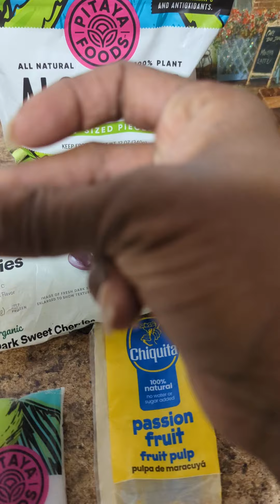This smoothie 🥤 though 😂 | Passion fruit 🍑🤣🤤 | Delish 😋😍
WELCOME TO THE Shalethia Nicole Experience!

Can I open my world to you?

Creating thought-provoking content & knowledge is my most effective tool for building community. My overall mission is to encourage self-love, spread love and motivate others to be their best. On this channel I express myself through tarot, holistic self-care knowledge, cooking, social commentary, DIY projects and entertainment.

Do you LOVE handmade creations and Spiritual Tools?